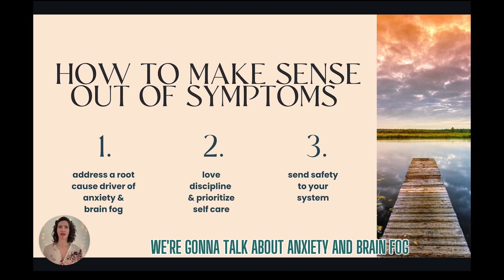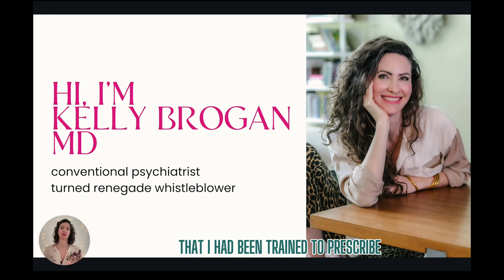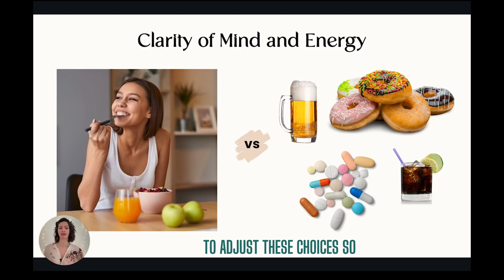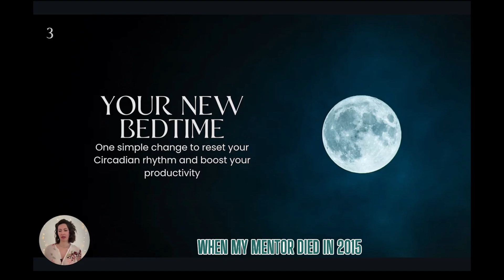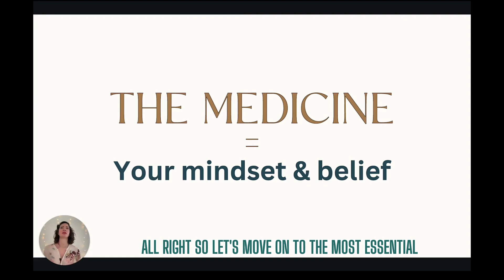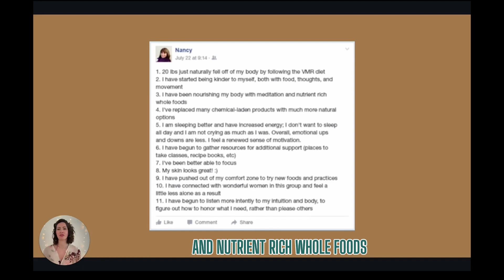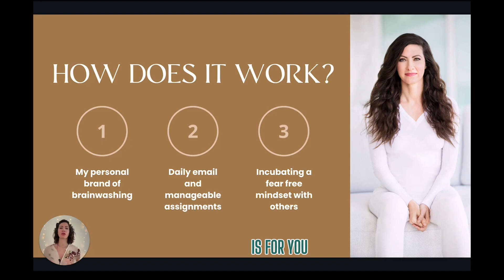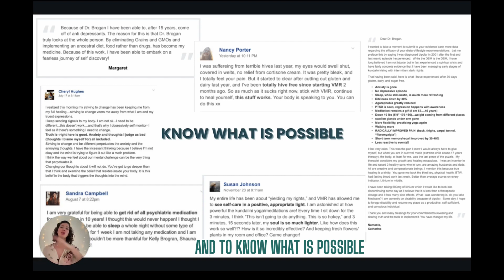Calm Body Clear Mind Workshop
Our mission is to provide resources for humans who want to take radical responsibility for their lives, and to support them on their self reclamation journey, from health to femininity. In these realms, Dr. Kelly Brogan weaves her signature no-nonsense approach with her Ivy-league clinical training and lived experiences to empower individuals with reframes, practices, and tools to walk the path home to Self.

Listen to Reclamation Radio Podcast